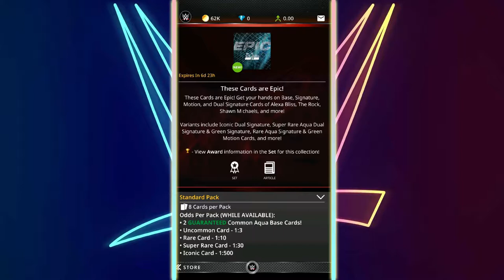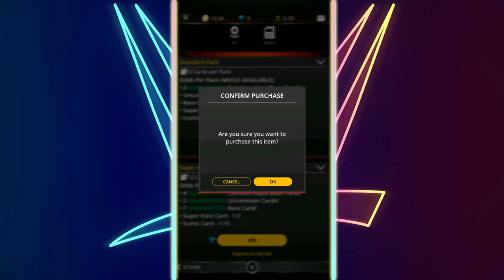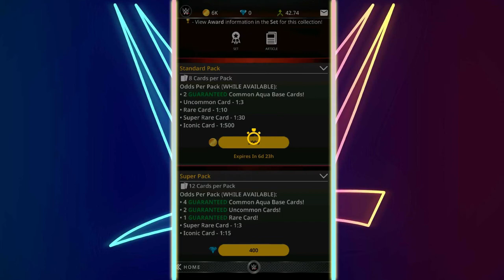WWE TOPPS SLAM| NEW EPIC SERIES 2 PACK OPENING!!!v